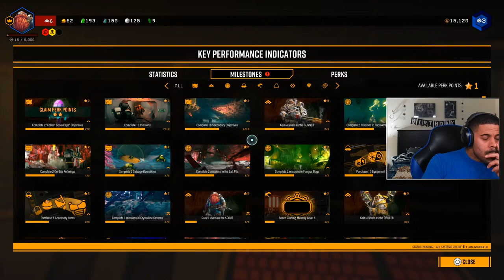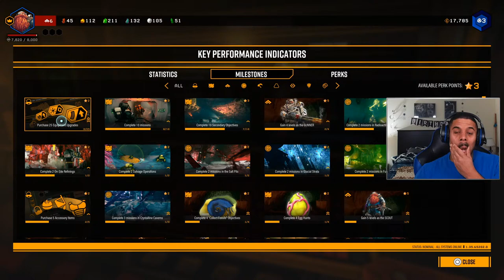Danger Darkness Dwarves [PS5]: Deep Rock Galactic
Deep Rock Galactic is a 1-4 player cooperative first-person shooter video game in which players work together while exploring destructible procedurally generated cave systems. The game focuses on PvE combat